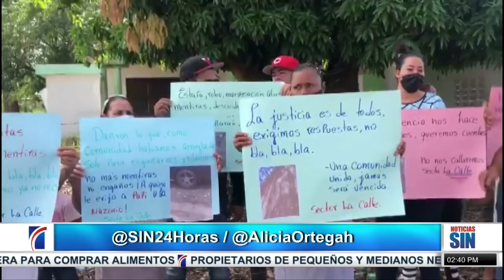PrimeraEmisión: Suicidio y Aguaceros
Un hombre se suicidó este jueves tras quitarle la vida a su esposa en el sector La Ureña en Santo Domingo Este.

Pese a que fueron testigos de las peleas constantes de la pareja, vecinos están sorprendidos por la tragedia.